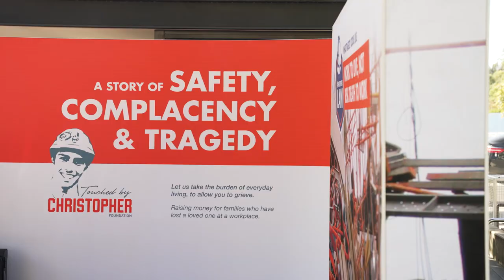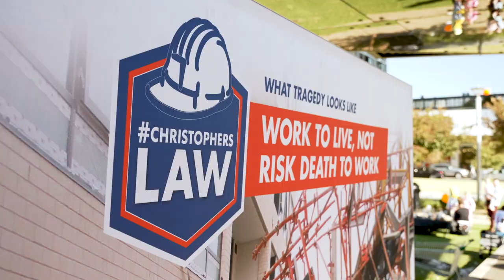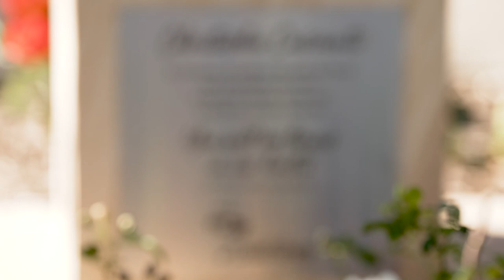2023 Christophers Mates BBQ Video